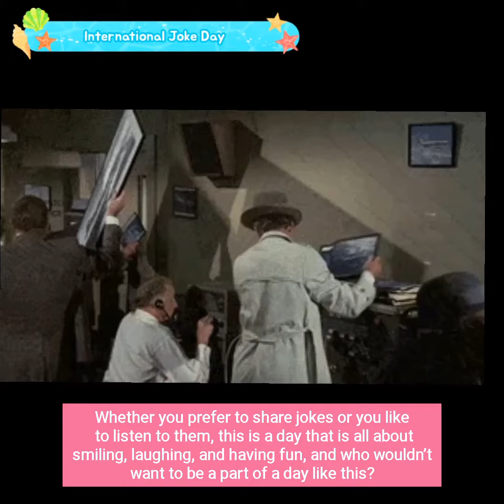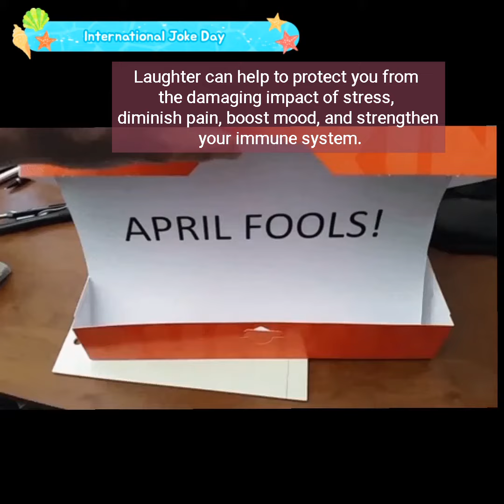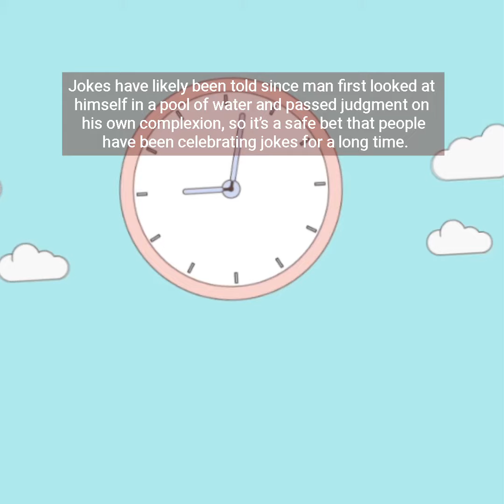International Joke Day | World Joke Day